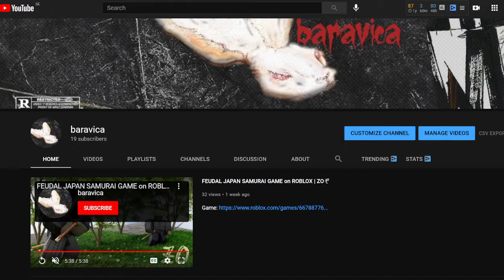ROGUE-LIKE DRAGON BALL GAME | Xeno Online